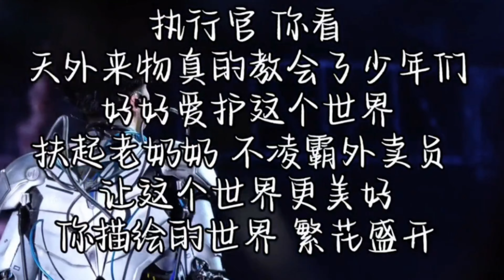最後一天沒有人再捨得喊退票 全場震耳欲聾的「加班」 我們願意扶起老奶奶 我們願意改變這個世界 執行官 你看 天外來物真的教會了少年們 好好愛護這個世界 讓這個世界更美好 你描繪的世界繁花盛開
一些關於明星的視頻短片、搞笑影片
Random videos about Star Short Video,Funny Videos ,Vlogs

承蒙關照🙏
Thank you for your guidance🙏

我們的心願是世界和平🌹
Out wish is peace and love🌹

玫瑰没有雨怎么会盛开🌹
How can roses bloom without rain🌹

见字如面🏃🏻‍♂️
The words bring your presence to mind🏃🏻‍♂️